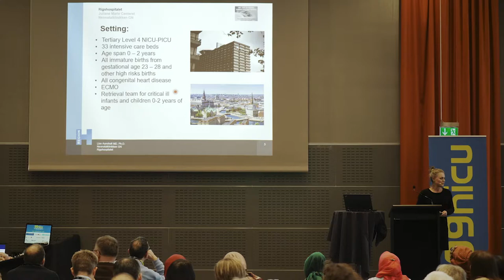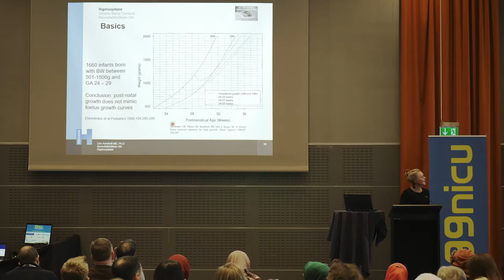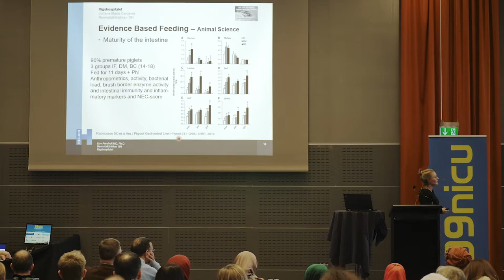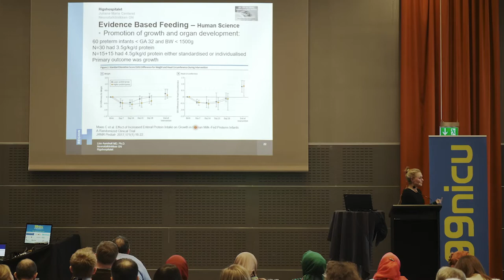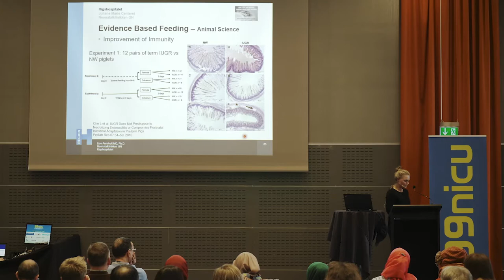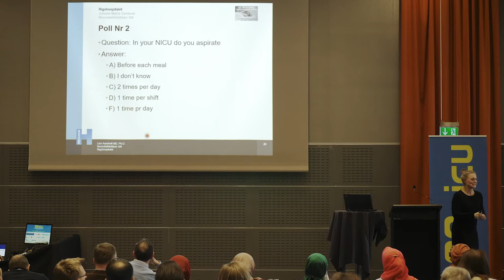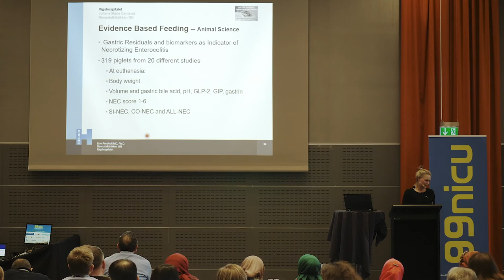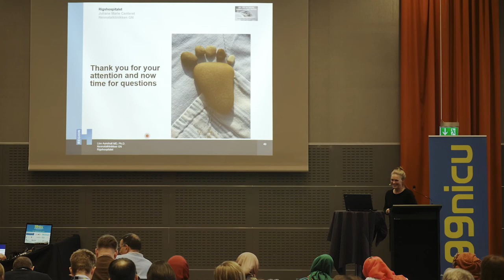Evidence-based feeding - Lise Aunsholt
View the lecture “Evidence-based feeding" by Lise Aunsholt, Denmark.

This lecture is recorded at the Future of Neonatal Care conference, aka the 99nicuMeetup, in Copenhagen 7-10 April 2019.

Any case history data are not IRL examples. Any used photos are shown with consent.

99nicu is the #1 Internet community for neonatal staff around the world.

neonatal staff can share questions, experience and expertise, in any topic related to neonatal care.

Also follow 99nicu on Twitter, Facebook and LinkedIn.